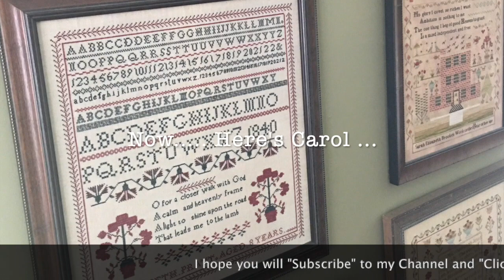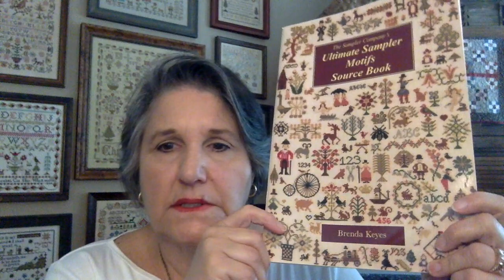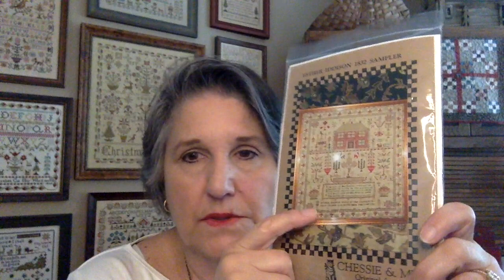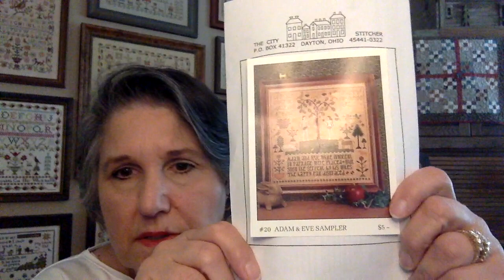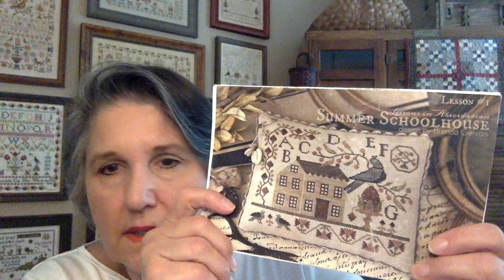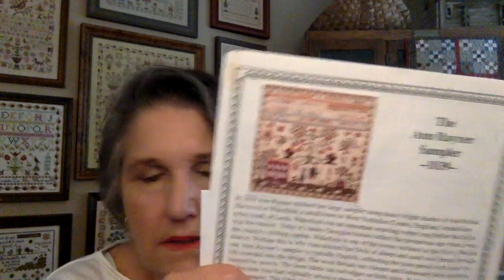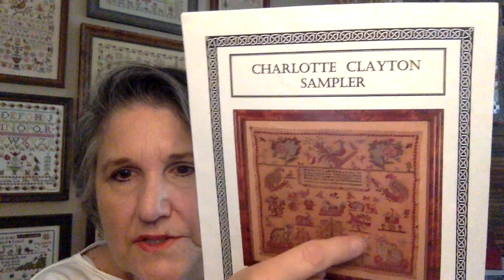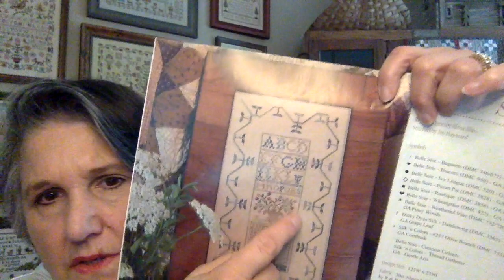Saltbox Stitcher [Episode 37] "WIP Parade 2021"